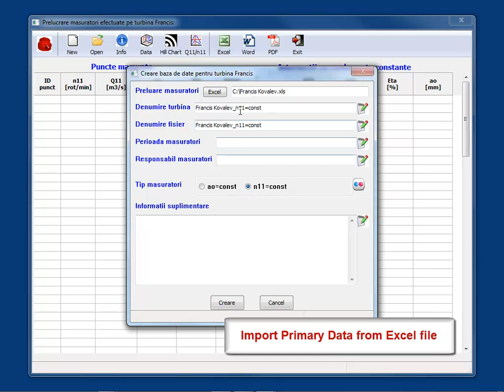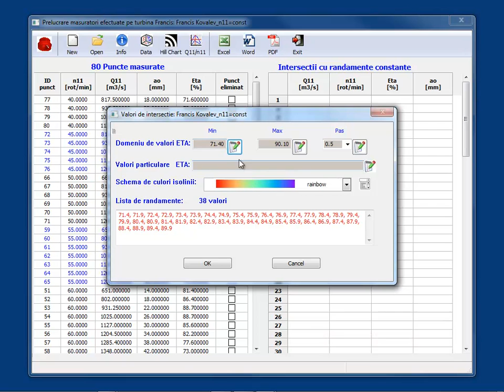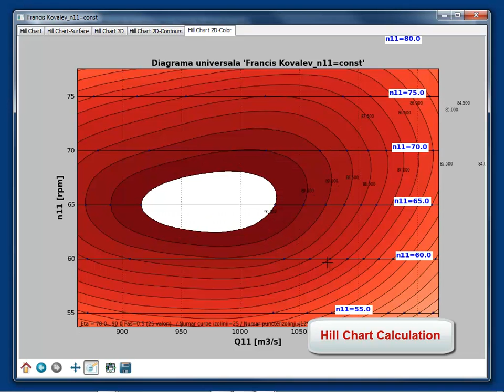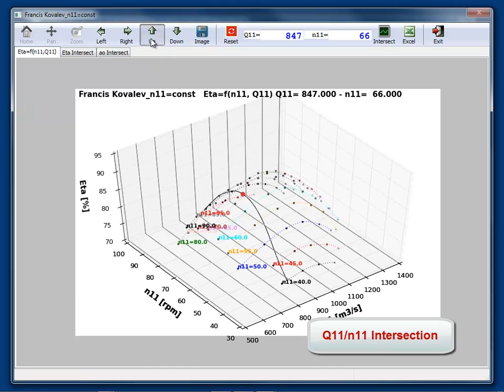HydroHillChart – Francis module - n11 scenario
For a Francis turbine model, measurements can be performed by using the following parameters ao=const., wicked gate opening, or n11=const., unitary speed. Therefore, when reading the input data, the Francis module should be notified by the user about the measuring scenarios that were used (ao = const. or n11 = const), by specifying the option when a new database is created. Although the input data fields are identical, for all measurement scenarios, graphic representations and calculation algorithms differ for the two scenarios.

The primary data is imported from Excel from the following fields:
= ID Point  - represents the current number for the measured point;
= ao [mm] - represents the wicked gate opening of a Francis model;
= Q11 [m3/s] - represents  the unitary flow;
= n11 [rot/min] - represents the unitary speed;
= Eta [%] - represents the efficiency;
= Punct eliminat - allows removal of a measured point, by selecting a Check Box control.

The Francis  module includes control buttons marked with specific icons, which fulfil the following functions:
New - create a new database for Francis runners;
Open - opening and loading an existing database for Francis runners;
Info - provides information about the current database;
Data - primary data visualization in 2D & 3D graphic form;
Hill Chart - calculating and plotting the hill chart for a number of specified efficiencies values;
Q11-n11- imposing a double unitary speeds n11 and unitary flow Q11, followed by hill chart intersection in order to calculate the efficiency point for (Q11, n11);
Excel - export results in an Excel file: input data and the numerical and graphical processing carried out;
Word - graphics export in a Word file;
PDF - graphics export in a PDF file;
Exit - return to the main window of HydroHillChart software.